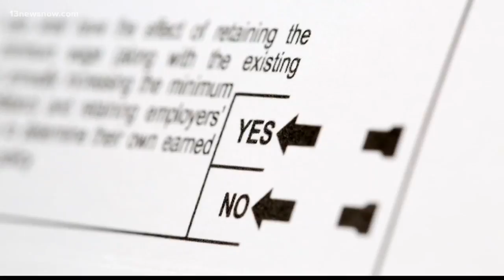Close Virginia Beach races officially called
The Virginia Beach Registrar certified the results of last week's election, making the call for several close races!